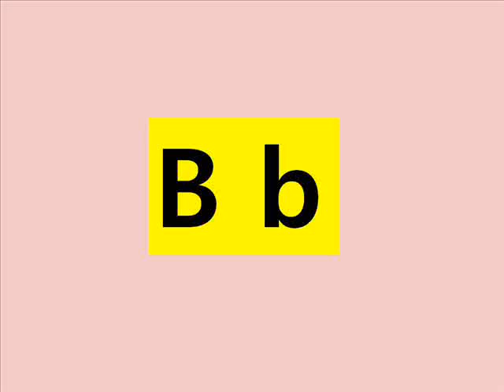Learn English : : alphabet B (열린국제학교)